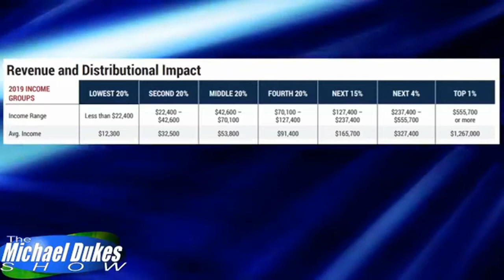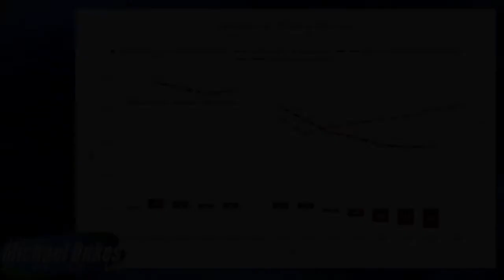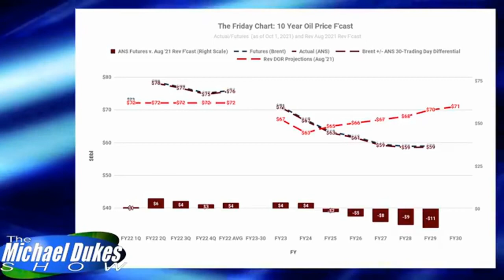The Weekly Top 3 (10.4.2021)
Welcome to The Weekly Top 3 - our look at the top 3 things on our mind this week - for the week of October 4, 2021.

This week our Top 3 issues are these: 1) the legislature's Alaska House Coalition effectively admits it is fine with inflicting collateral damage on MIDDLE income Alaska families (1:58); 2) yes, oil prices are up but no, Alaska's fiscal situation isn't saved (21:08); and 3) why we hope Senator von Imhof DOES run for governor (28:04).